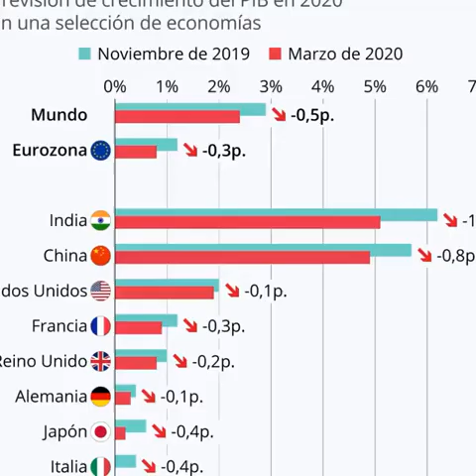Como Nos Exponemos Al Covid-19😷